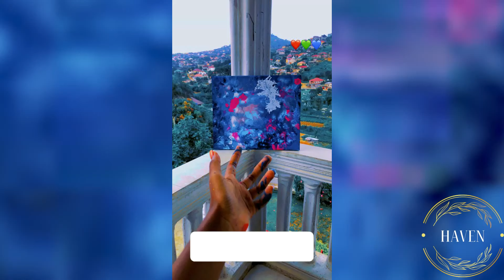Did you know that Sierra Leone had such hidden gems!? | Young & Talented - Ep 1 | Meet Diana Turay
Welcome to The Haven Network!
Based in Sierra Leone, we are here to showcase all the good you wouldn't think exists in our country.
On our Young & Talented segment today, get to meet Diana Turay, a young artist doing fantastic work.
Follow her on Instagram @_mariiam_gram